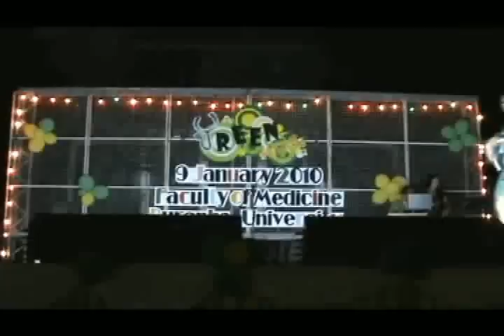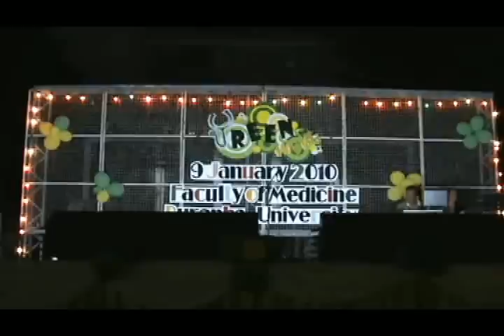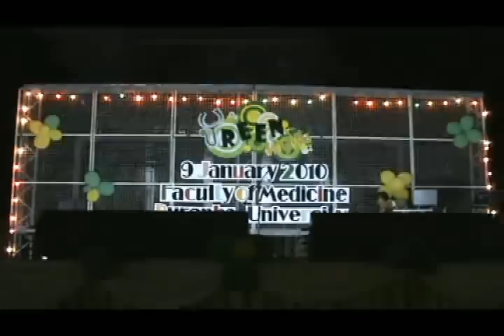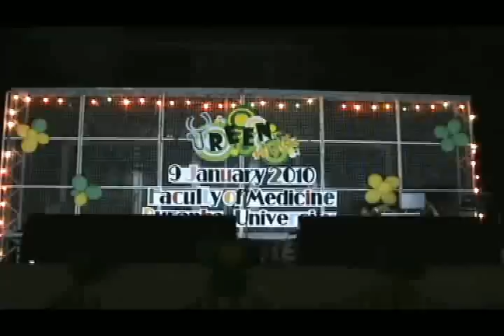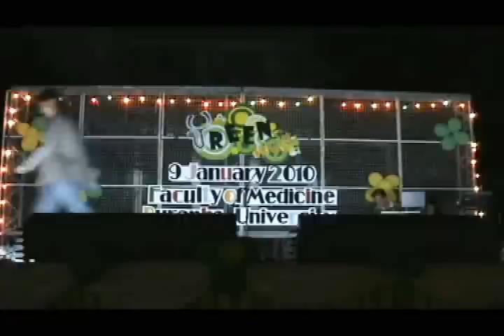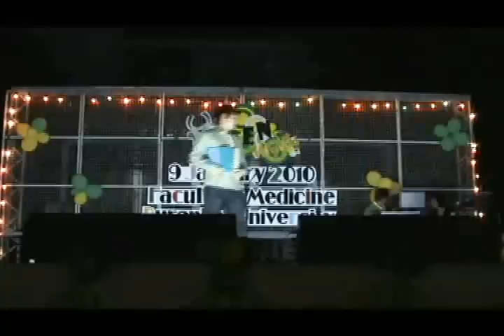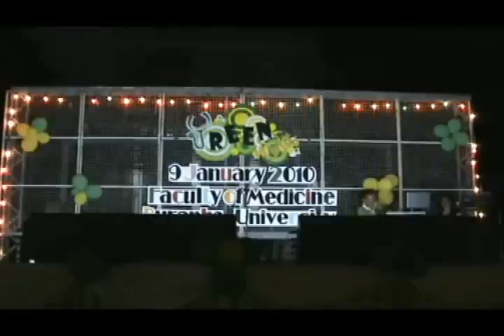fashion show text book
โดยนิสิตแพทย์รุ่นสอง